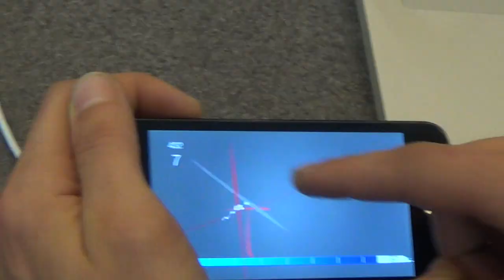Apps World: Play as a blind samurai in Zato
David Brooke and Gryphon Myers show us their upcoming game Zato. Full details and more Apps World coverage at iMore.com.